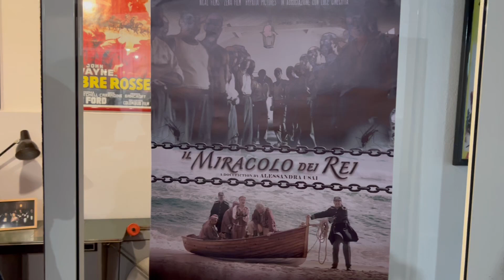"Il miracolo dei Rei", film che raconta la storia straordinaria del territorio dove cresce SO CHIC !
"IL MIRACOLO DEI REI" è un docufiction eccezionale sulla colonia penale di Castiadas, che raconta la creazione e l'opera della più grande colonia penale agricola d'Italia che ha bonificato durante 75 anni la zona di Castiadas e Costa Rei (abbandonata per quasi 500 anni per colpa della malaria) per trasformarla in un vero paradiso per l'agricoltura e la viticultura... E dunque per il nostro vino rosé So Chic ! che nasce e si sviluppa su questo territorio incredibile diventato cosi ricco e fertile per la natura. Il film è prodotto dalla Nical Films, Zena films, Hypatia Pictures Istituto luce Cinecittà. La regista ALESSANDRA USAI (nata a Villasimius) recentemente è stata premiata come best director for short documentary al festival di Milan International film festival, best documentary all’ Edinburgh International film festival e best historical documentary al London International film festival. Infine è stata premiata sempre come miglior regia al Filmsea International film festival in India dove è stata scelta su 549 film .